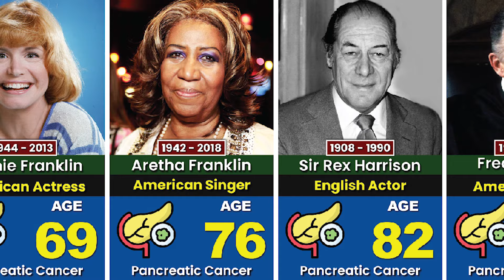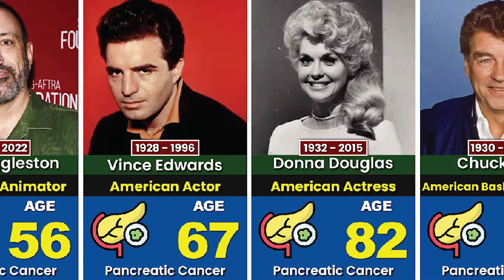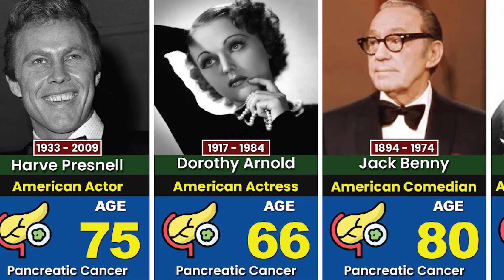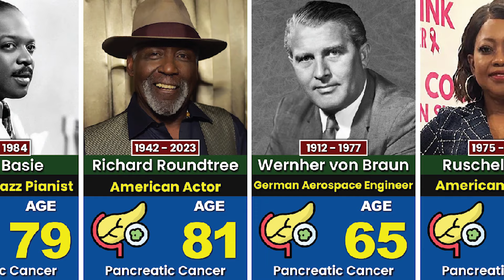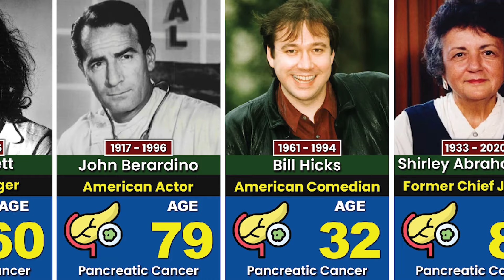34 Actors and Famous People Who Passed Away Due to Pancreatic Cancer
In this video, we made a list of 34 Actors and Famous People Who Passed Away Due to Pancreatic Cancer